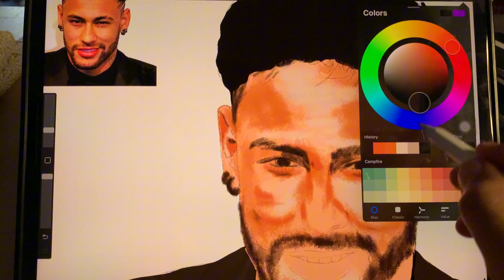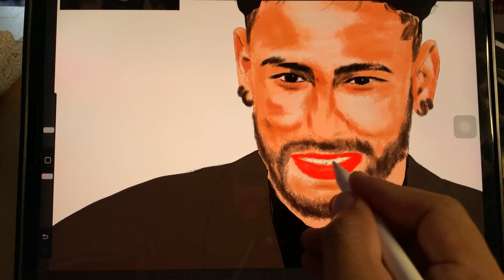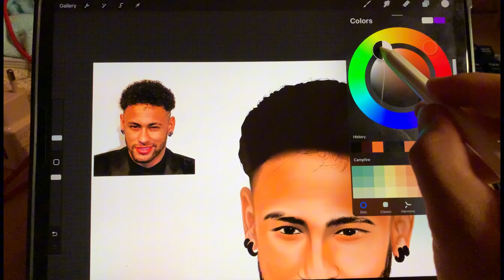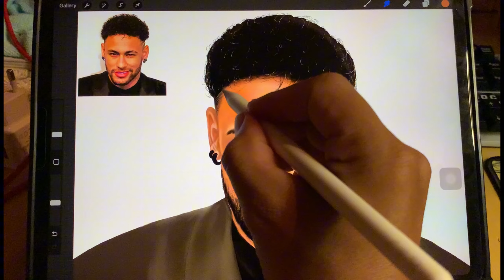Sketch the Neymar JR on the procreate app free short Reaction of drawing